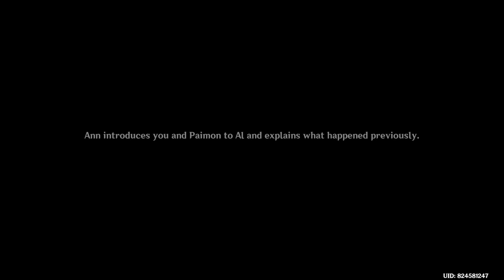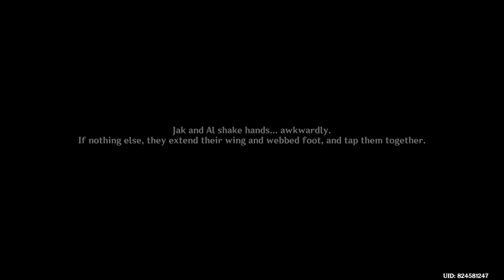The Narzissenkreuz Adventure | World Quest | Part 2 | Genshin Impact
This video covers the world quest of "The Narzissenkreuz Adventure".